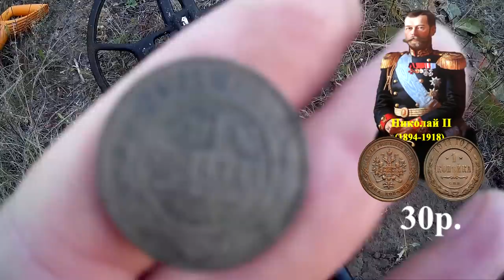Находки около церкви... Finds near the Church...